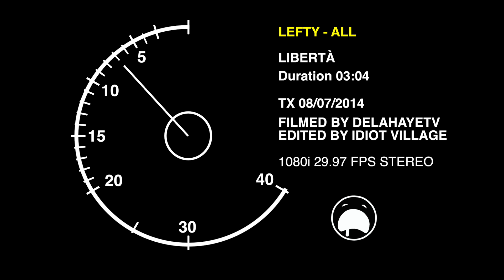Lefty - ALL (Music Video)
The first music video from Lefty's new mixtape: LIBERTÀ

Filmed by DLHTV
Edited by Idiot Village
Clothing by KGJ Fashion

Follow DeLaHayeTV on Twitter: @DeLaHayeTV
Follow Lefty on Twitter: @LeftyLGN
Follow Idiot Village on Twitter: @IDVillage